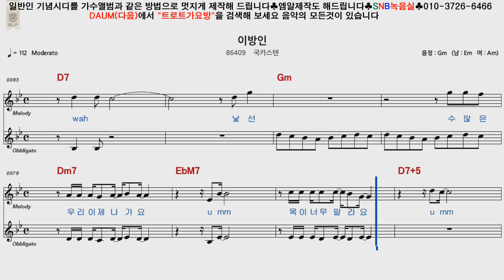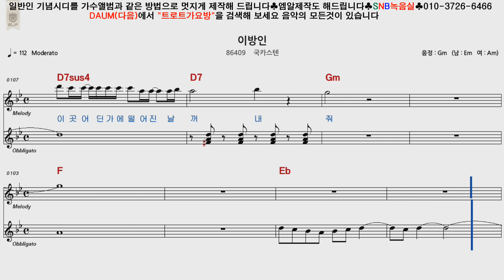국카스텐 이방인